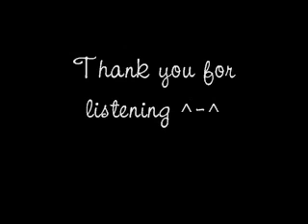[Fancover] Morning Musume - Shouganai Yume Oibito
I should probably do some more momosu covers xD